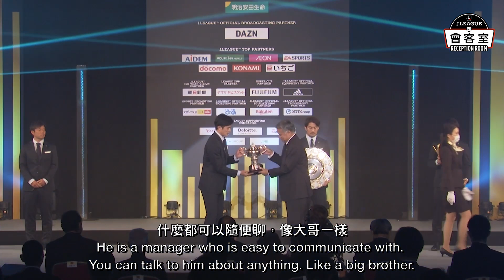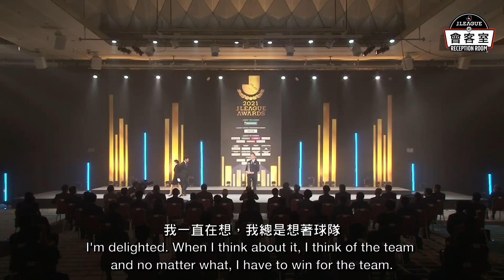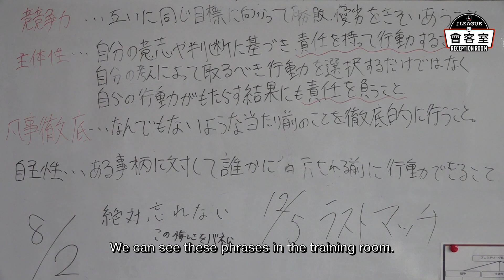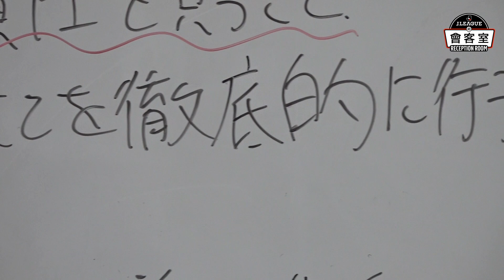J.LEAGUE Reception Room | Episode 10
You can check our Facebook international channel to join GIVEAWAY Campaign!
We are giving away 3 signed jerseys from Au Yenug Yiu Chung
Please check the details from here!

大家可以查看我們Facebook的J.League International channel参加有奬遊戲活動！
我們將會送出歐陽耀冲親筆簽名球衣一件，名額3位
詳情可以留意以下網址！

歡迎來到 J.LEAGUE International YouTube 頻道！
我哋係 J.LEAGUE! 歡迎來到我哋特別為全球球迷創建嘅 J.LEAGUE International YouTube 頻道，喺哩度你可以搵到所有最新嘅新聞，亮點，特色同埋日本職業足球嘅所有內容。
如果想了解更多關於J.LEAGUE 嘅話，